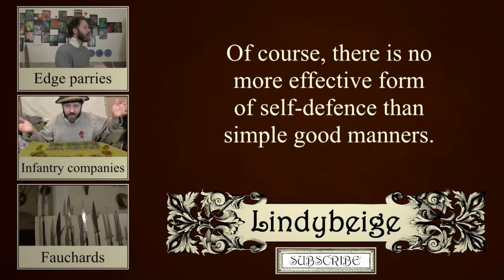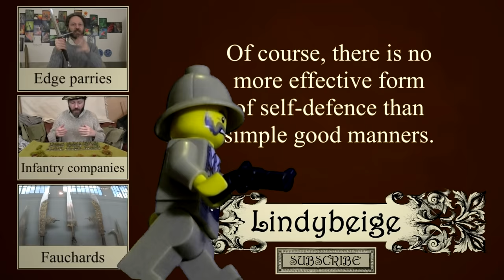Three General Principles of Combat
Use minimum force, stay with the enemy, know your ideal range.
Fist-fight, sword duel, or a whole front of a modern war, some ideas can be applied across the board.

If a principle is sound, then it is probably applicable in more than one situation.  Here I discuss three principles that I consider to be widely applicable in conflict: use the minimum force necessary to do the job; stay in contact with the enemy; know your ideal range and stick to it.